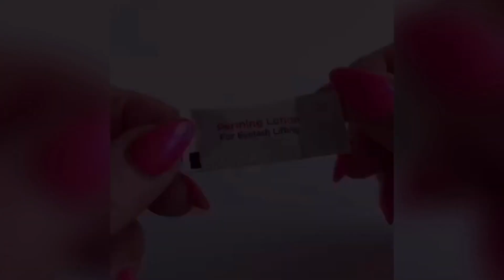How to Use the LashBase Press ‘N’ Seal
3 easy steps on how to use the LashBase Press 'N' Seal to seal your Lash Lifting Sachets

Please note - 2 x AA batteries are required.